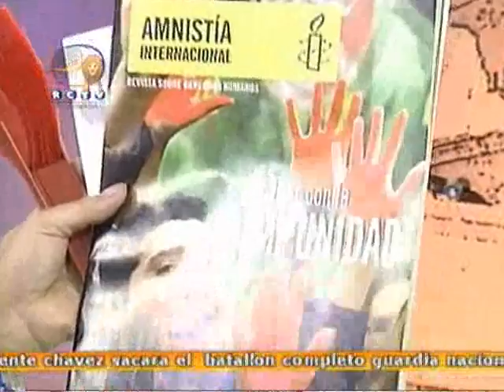La Bicha 24 agosto IA